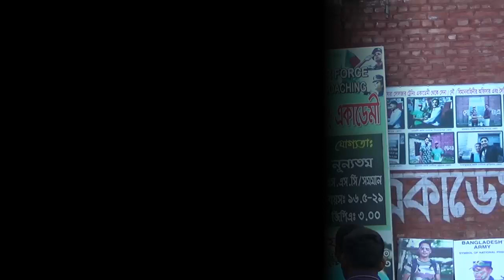সেনাবাহিনী নৌবাহিনী বিমানবাহিনীর চাকুরির প্রস্তুতি ২০২০ !! ক্লাশ শুরু হচ্ছে সবাই প্রস্তুতি নেও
" সোলজার ট্রেনিং একাডেমীতে " সেনা নৌ বিমান বাহিনীর কোচিং ক্লাশ শুরু হচ্ছে ১২ জুন ২০২০ তারিখ থেকে

২০২০ সালের জন্য সেনা/নৌ/বিমান বাহিনীর অফিসার অথবা সৈনিক পদের জন্য মেডিকেল+লিখিত+মৌখিক পরীক্ষার কোচিং করতে চাইলে কল দিন- 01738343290.

অথবা যোগাযোগ করুন- সোলজার ট্রেনিং একাডেমী, ঠিকাদার পাড়া মোড়,ষ্টেশন রোড,রংপুর। ✅ যেকোন বাহিনী জন্য -১ মাসের থাকা খাওয়া কোচিং ফিঃ ৯০০০/-( আগে ১৩০০০/- ছিলো)
⏭ আমাদের রয়েছে হোস্টেল সুবিধা, বাংলাদেশের যেকোন জেলা থেকে এসে "সোলজার ট্রেনিং একাডেমীতে" এ ক্লাস করতে পারবে।

আবাসিক_সুবিধা_আছে আর্মি_নেভী_বিমানবাহিনীর_ভর্তি_পরীক্ষার_ISSB_কোর্স_করানো_হয় ISSB_প্রশিক্ষণ_নিতে_চাইলে_কল_করুন_এই_নাম্বারে-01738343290 Soldier Training Academy,Rangpur - একটি পূর্ণাঙ্গ ডিফেন্স কোচিং. রংপুরে সোলজার ট্রেনিং একাডেমী বাংলাদেশে সর্বপ্রথম অফিসার ও সৈনিক পদে ভর্তির পূর্ব প্রস্তুতি ডিফেন্স কোচিং চালু করেছে। প্রতি বছর সোলজার ট্রেনিং একাডেমীতে কোচিং করে সঠিক ট্রেনিং আর দিক নির্দেশনা মেনে অনেক পুরুষ ও মহিলা প্রার্থী সেনা/নৌ/বিমান/বিজিবি/পুলিশ বাহিনীতে চাকুরি পেয়েছে।

মৌখিকঃ (গুরুত্ব পূর্ণ প্রশ্নের উত্তর শেখানো হবে,এতেই নিশ্চিত সাফল্য আসবে পরীক্ষায়) শারীরিকঃ (বিভিন্ন শারীরিক ব্যাম করানো হবে,তাহলে এই পরীক্ষায় ১০০% পাশ করবেন) সকল_জেলার_শিক্ষার্থী_কোচিং_করতে_পারবেন।

নতুন_ব্যাচে_ভর্তি শুরু হয়ে গেছে 🔥সোলজার ট্রেনিং একাডেমীতে🔥